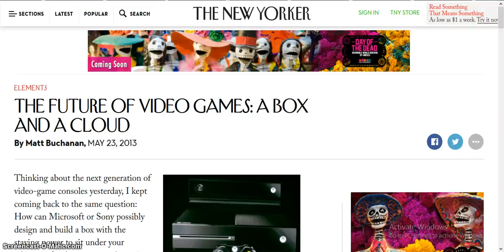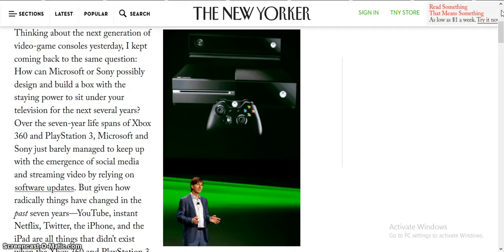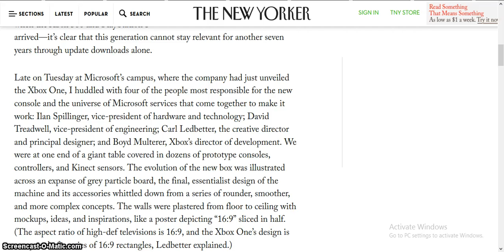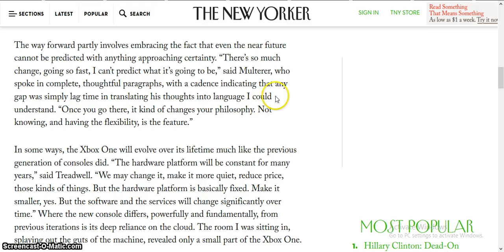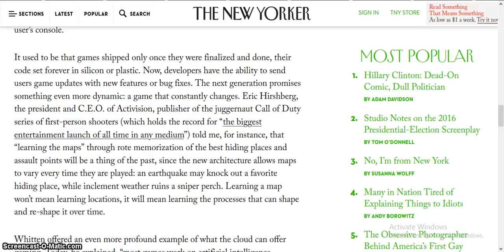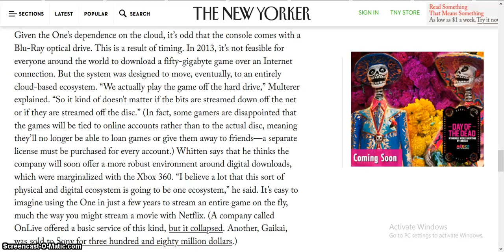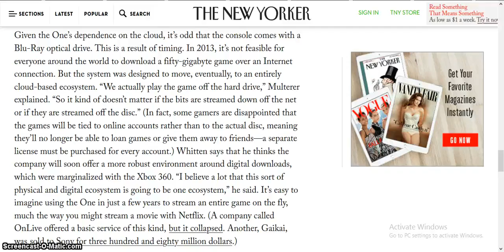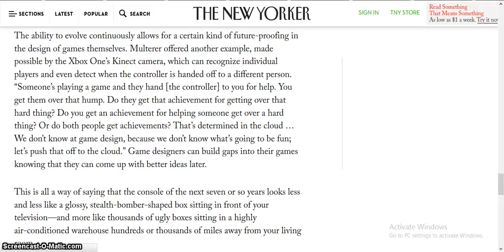The Future of Video Games A Box and a Cloud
The Future of Video Games A Box and a Cloud an essay science and technology a speech on science and technology a paragraph on science and technology what is a science and technology a poem on science and technology what is a science and technology park a debate on science and technology a article on science and technology a on science and technology science and technology books science and technology building science and technology blogs science and technology benefits science and technology building uncfsu science and technology before science and technology behind wind energy science and technology building ecu science and technology building fayetteville state science and technology brave new world s. b. science and technology college bogra b computer science and technology